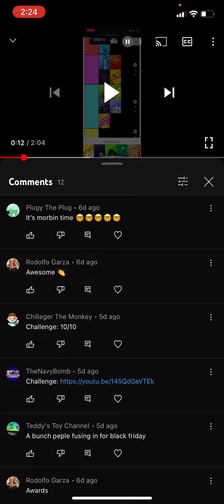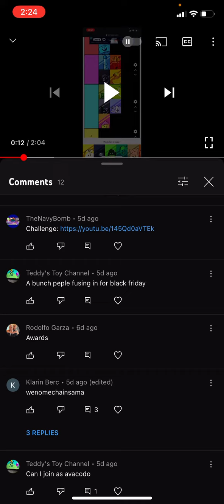BFBAS Camp S4 14B